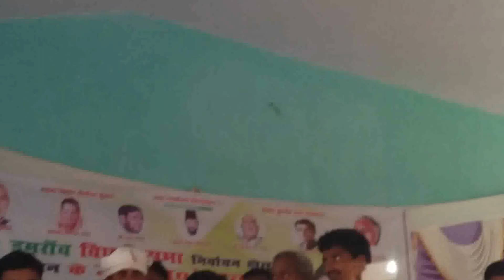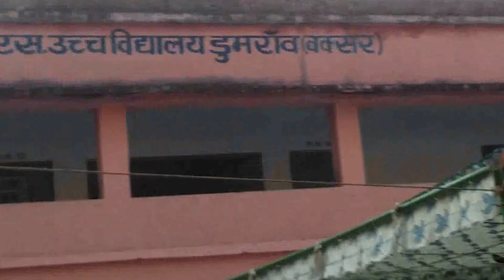Dadan yadav Dumraon Election Namankan sabha 05 October 2015